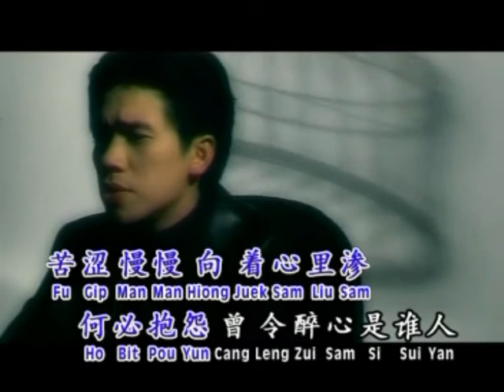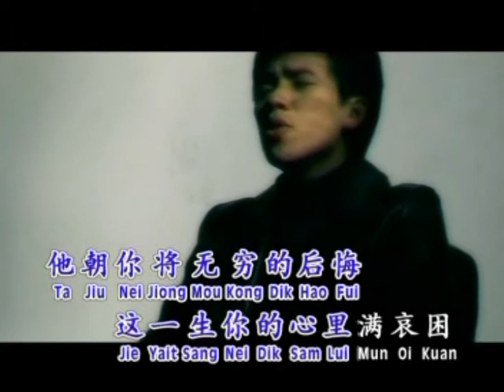等 featured in my debut Cantonese album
Music Video preview of track 11 featured in my debut Cantonese album (Alex Wong 黄文杰) by New Southern Records, Malaysia. Available in CD & karaoke VCD.